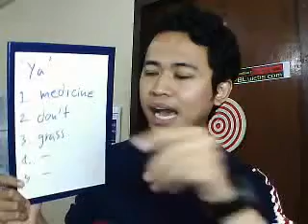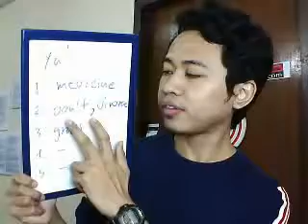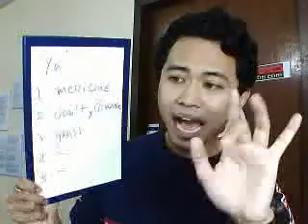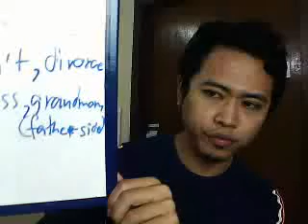Speak Thai - YA - KPBL Tv @blogTV W7D19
Week 7 Day 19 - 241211 Fri เรียนรู้การพูดอังกฤษ ให้สู๊ดดดยอดดด กับครูพี่บังแอล สดๆ ทุก เสาร์ อาทิตย์ 8-10 PM Learn how to speak Thai & English languages on KPBL Tv every Saturday & Sunday 8 -10 PM (GMT+7)